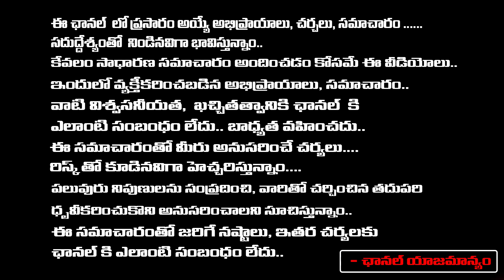పెళ్లి వీడియో నుంచి మంచు విష్ణుని తీసేసిన మనోజ్| Manchu Manoj Marriage Video Mounika Reddy | RED TV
పెళ్లి వీడియో నుంచి మంచు విష్ణుని తీసేసిన మనోజ్| Manchu Manoj Marriage Video Mounika Reddy | RED TV TELUGU